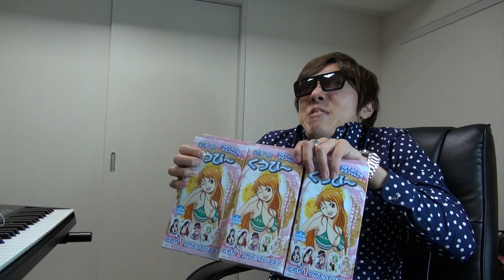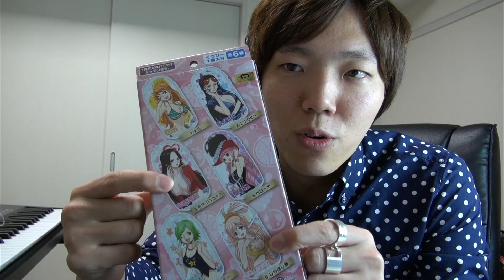くうび〜５回目！それも三箱一気に開封！